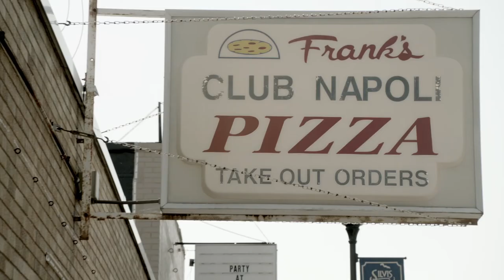Cheri Bustos for Congress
Cheri Bustos: Working mother who's determined to fix Washington's priorities and fight for the middle class!